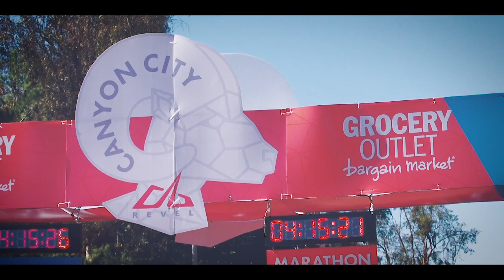2015 REVEL Canyon City Half Marathon: Jiyong Lim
Jiyong Lim in the 2015 REVEL Canyon City Half Marathon.